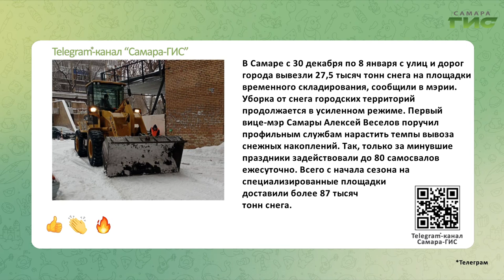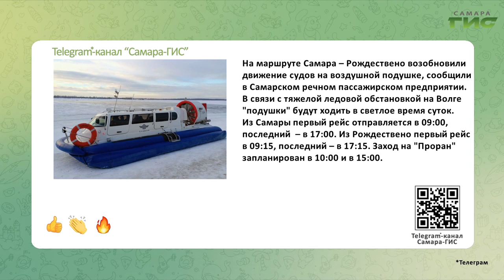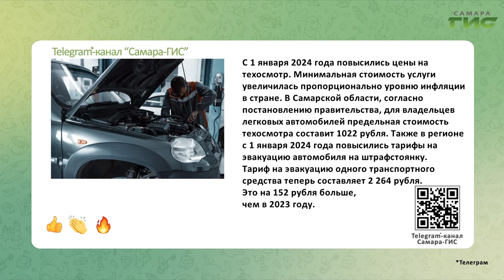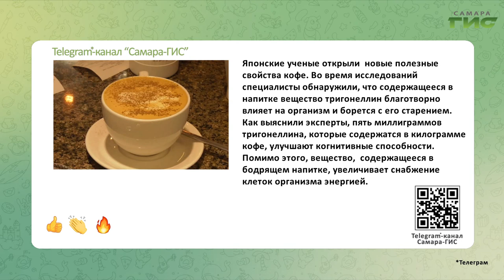Telegram-канал "Самара-ГИС": быстрые новости